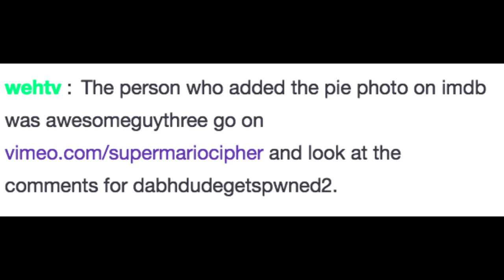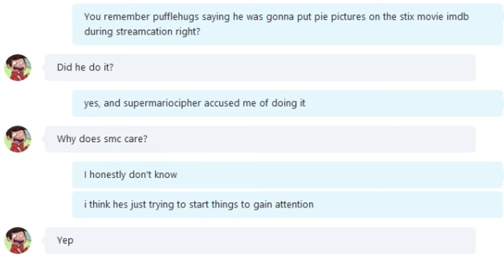SuperMarioCipher, Stop.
Just end it. I had nothing to do with you until now.

Stop assuming things without looking into them first.